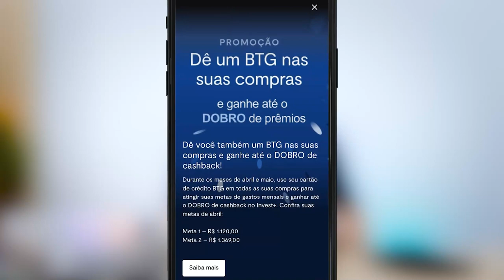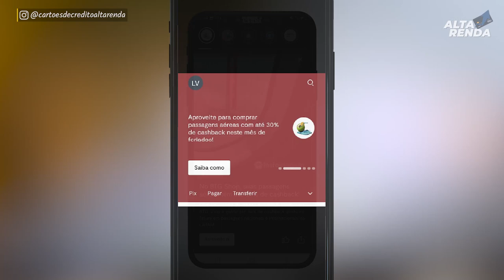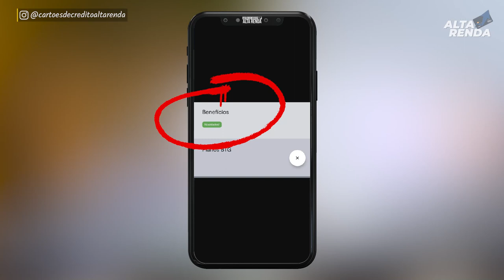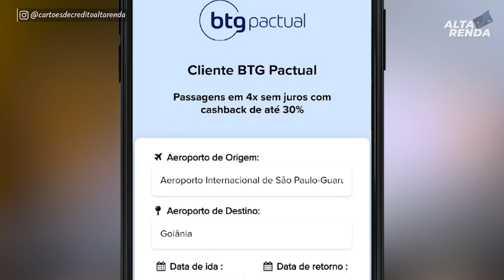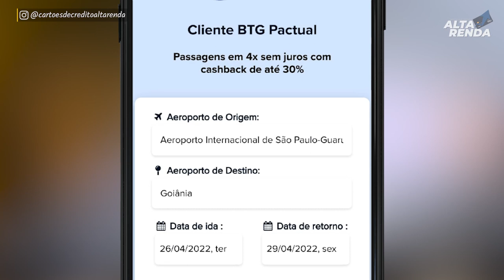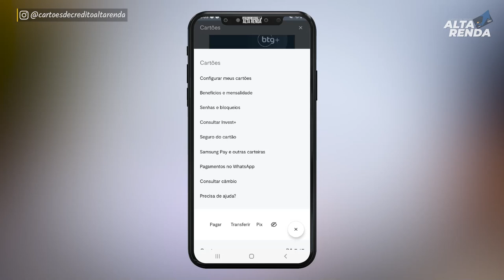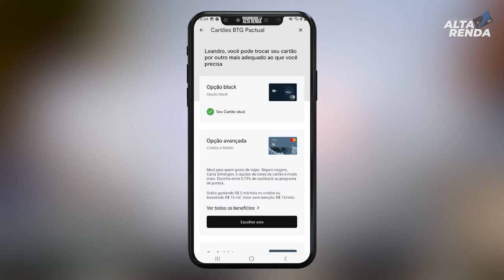💳PROMOÇÃO BTG TURBINADO, MAIS CASHBACK SE VOCÊ ATINGIR A SUA META. SAIBA COMO GANHAR MAIS AQUI.